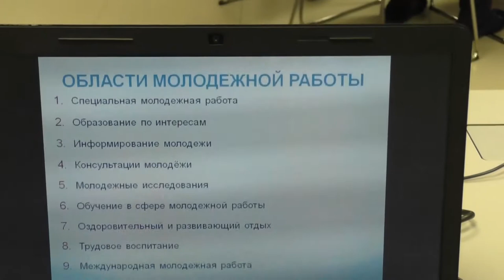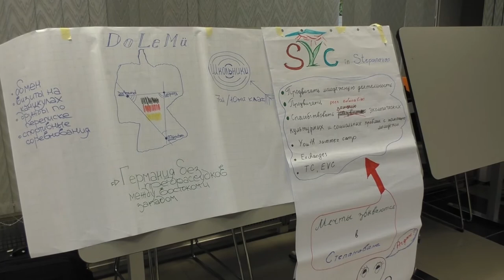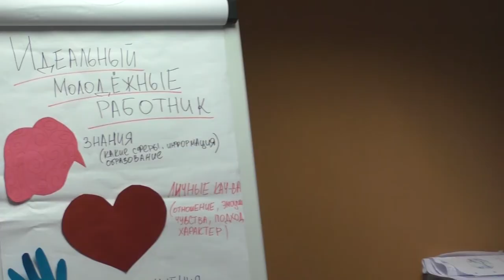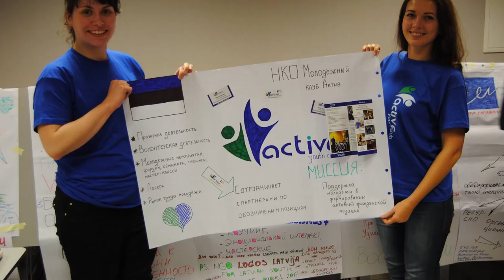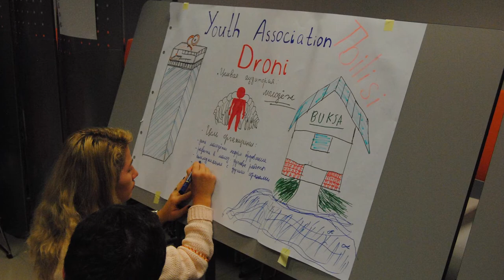Youth Work 4 Life [RU]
Film z projektu „Youth work 4 life”, w którym uczestnicy z Finlandii, Łotwy, Estonii, Litwy, Mołdowy, Armenii i Ukrainy, opowiadają o działalności pracowników młodzieżowych w ich krajach oraz sposobach aktywizacji młodzieży. Na filmie można zobaczyć także pozaformalne metody pracy z grupą, które wykorzystano podczas seminarium.